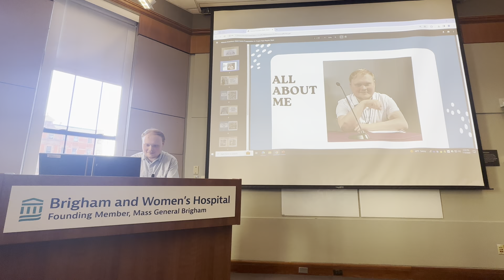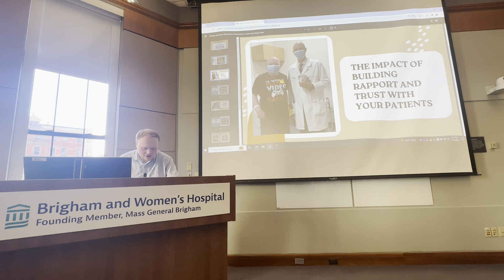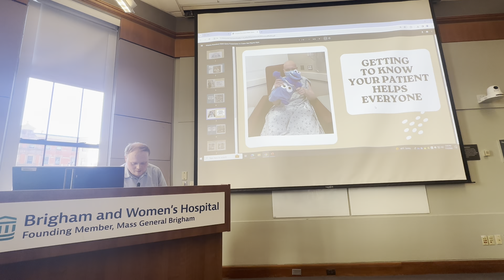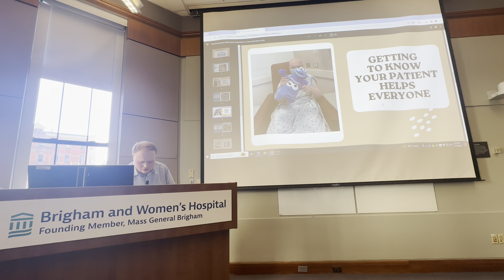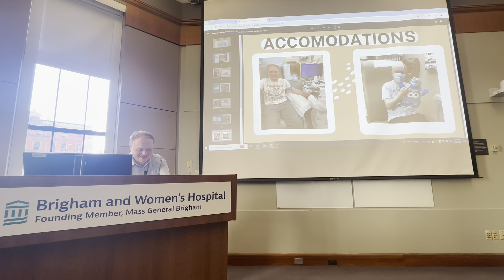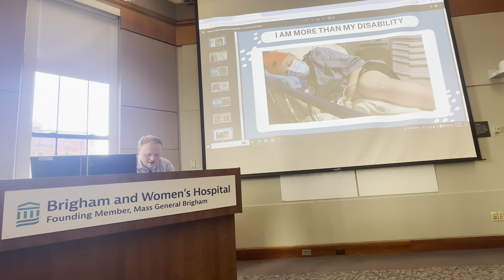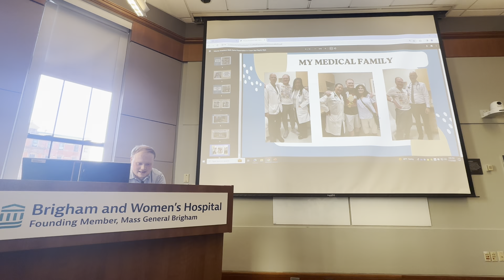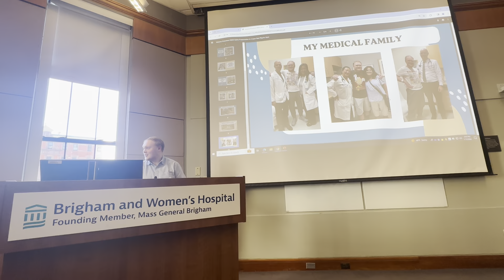Operation House Call at Harvard Medical School